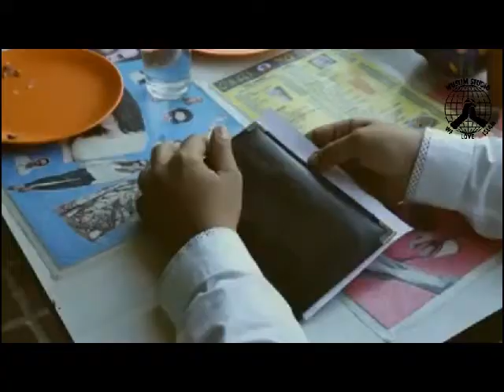Insaniyat ky Liye Charges Nahi hain Best Clip | Muslim Studio Online